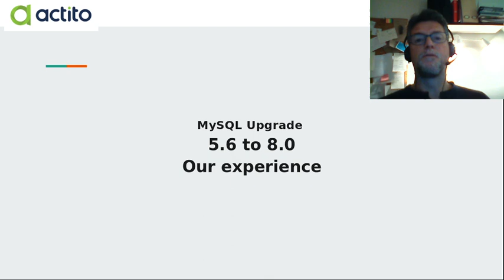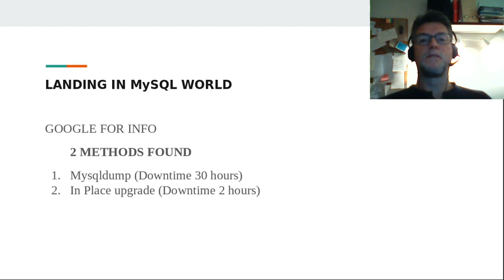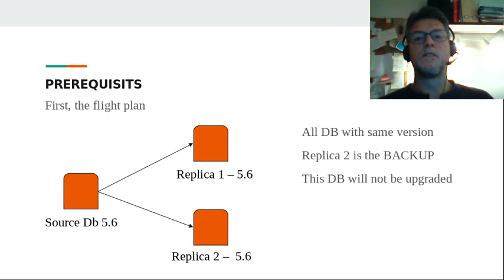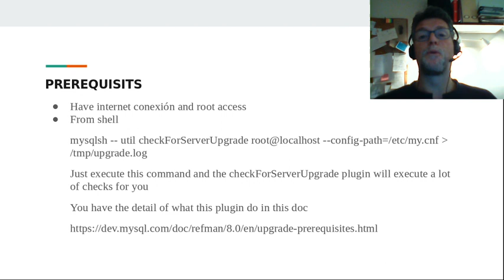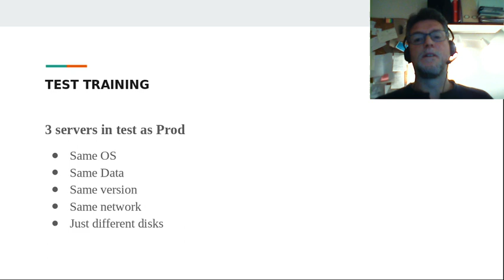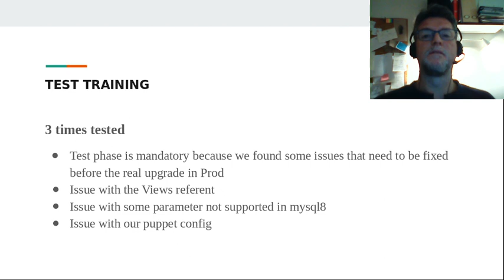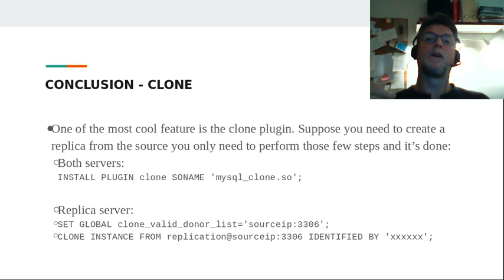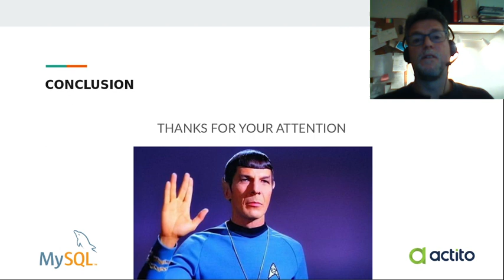Luis Dias - Oracle - Migration From 5.6 to 8.xx.xx - Percona Live 2021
I start working in a Belgium company that use Mysql 5.6.
We use 6 production servers and we decide to migrate from this old version to mysql 8.0.19.
All the servers have Centos 7 system (so RPM and YUM available)

The first test was done by devops team, they use mysqldump to make this job, but as each server is about 4T the down time was over 30 hours and it's not acceptable for customer.
It's when I take this task and start reading docs.. I saw that there is the IN - PLACE upgrade that just change the binarys and catalog, but don't move any byte of the DB data.

I In TEST

First I connect to slack mysql Channel and I start talking with Fred. He give me a very nice documentation and advises to achieve this migration with a big % of probability to be fine.

I create a copy of the main DB in test ENV, and I apply the procedure with yum. The migration complete after 2 hours. This down time is acceptable.

II Issues found

The migration process is simple, but depending on what you have in your DB, you can face some stranges situations. For example, we use puppet in our servers, and puppet manage the /etc/my.cnf le, so in TEST I have the first migration CRASH because of puppet. We just comment puppet in the crontab to avoid this issue

Other issue was some warnings after the util checkForServerUpgrade
'NO_ZERO_DATE', 'NO_ZERO_IN_DATE'
The syntax 'expire-logs-days' is deprecated
character-set-server: 'utf8'

Warnings easy to resolve

III Timings

For 4T of data, the miration was about 2 hours for the whole process.
The upgrade catalog is the process that take more time.
Use screen or tmux for this step :)

IV Why mysql 8

We stay with Mysql DB because for us it's a very good product, the performences are fine and the new features created by the version 8.xx are amazing, this are the most important for us:

- The shell dump
I make some comparative tests and the same server instance can be dumped in 2 hours when mysqldump was over 9 hours to complete. And I check that the shell dump don't create locks.
The fact that this shell dump don't create locks is important because CLONE procedure use shell dump to create the replicas, and this performances and no locks allow to create replicas during the working period.

- Replicaset
I start working 15 years ago as Oracle DBA, and I use Oracle dataguard broker to manager switchovers for example. With Replicaset I found a very nice set of commands to manage Source and Replicas very easy. I use it to move old Centos 6 version servers to Centos 7 without downtime, just switching the Master role.

- Plugins
I was looking for easy ways to catch locks or bad queries or metadata stats from Mysql Catalog, the plugins are the answer. There are a lot of them already created and people can create their own plugin.

You can find more information about OpenSource Databases and Percona Database Events in these links 👇👇👇